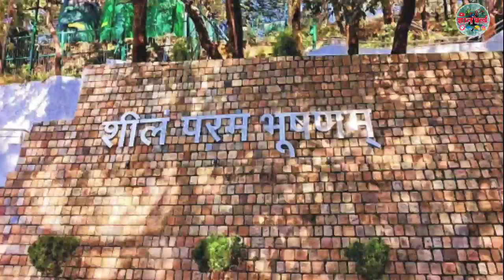Last few Days of Foundation Course 😀 IAS Officers Happy Faces 😇😁 Tour to Lbsnaa 🔥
This video is for motivational and educational purpose ..
If you are new to this channel then

πππππππππππππππππππππππππππππππππππππππππππ

Ignore tags-
bsnaa,lbsnaa mussoorie video,lbsnaa videos,upsc2020,labasna
95th FC Lbsnaa | lbsnaa 2020 | IAS New batch |
Lbsnaa Mussoorie video 2020 | IAS New Batch 2020
Lbsnaa IAS New Batch videos 2020 | IAS Training video 2020 | IPS New Batch video | IFS New Batch video 2020 |
Lbsnaa New Batch videos | IAS motivational |
lbsnaa,lbsnaa mussoorie video,lbsnaa videos,upsc2020,labasna